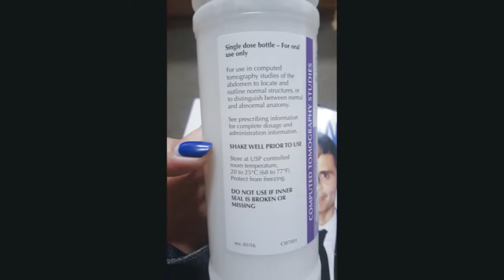How to drink prep for colonoscopy, will this Mama throw it up? Tips To Make This easy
This is the last step to prep for mama colonoscopy. The hospital offered her, Berry or Banana Smoothie Readie-Cat2 We did receive the results we feared,  she diagnosed with colon cancer. After months of treatment, I like to report she is cancer free.
THIS IS FROM A SURVIVOR, AMANDA shares her best tips to get through a colonoscopy.  “Here are several of my tips:  have plenty of clear liquids available (like broth); have something to sip after each drink of the prep; a few days before the test I like to start gently cleansing by drinking digestive tea once a day – it makes for a much easier and quicker prep; keep vaseline or coconut oil nearby; wear elastic-waisted pants (you will have no time to mess with buttons); start the prep a few hours earlier then recommended so it does not disrupt your sleep; charge your phone and get a good book to read (you will be in the bathroom a lot!); even if you’re running clear, drink the second half of the prep so you get an effective scope; remember that once you’re through the prep you’re through the worst part; LAST –  plan a good meal for afterwards – I always make my driver take me out for a big breakfast! Then, go home to nap.” – Amanda Houston, survivor
Do you have any suggestions to get through this process easier?